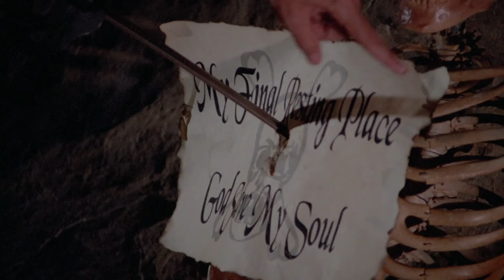CJ and Matt Rescue Trapped Swimmers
When DJ Larry runs a competition with a $100,000 prize people jump into the game! Even Matt ends up dragging CJ into a cave to find the last clue.